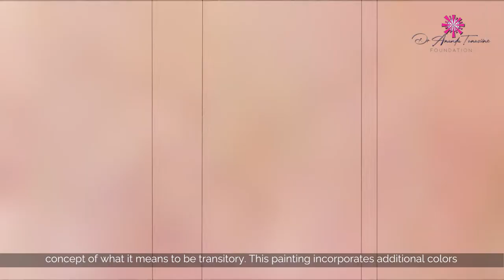PROTEA SOUTH AFRICA FLOWER 2 by A/Prof. Amanda Tumusiime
23 The Protea SA Flower: 2
119 cm x 80cm. Oil on canvas..

I did most of my schooling in South Africa. And one of the things
that fascinated me was the protea flower. Protea 1 and 2 artworks
inspired by South Africa's national flower, the Protea. Proteas are capable of surviving wildfires. As a result, proteas are tough and can withstand even the harshest weather conditions.
Protea SA Flower 2 represents the beauty of the country and marks a
transitional moment within the painting. Regenesis was created as I was
beginning to develop my own concept of what it means to be transitory.
This painting incorporates additional colours within its background to create
a multidimensional illusion.